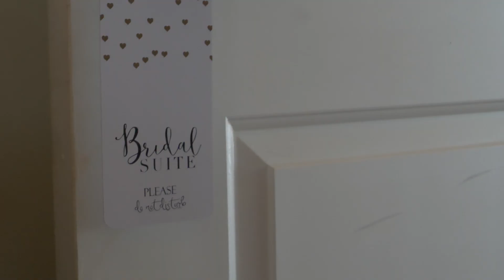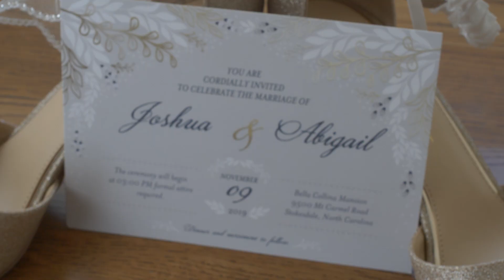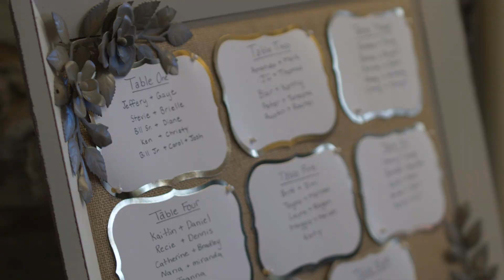Abigail + Joshua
Nothing quite like a fall wedding at Bella Collina. The temprature is perfect, the lighting is amazing and the love in the air is like no other. Check out Abigail and Joshua's beautiful fall love story!